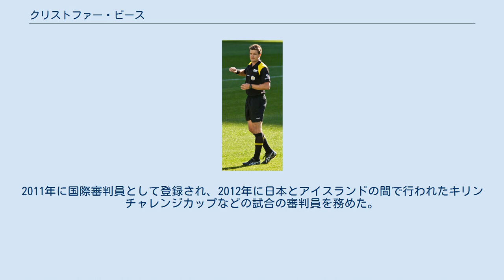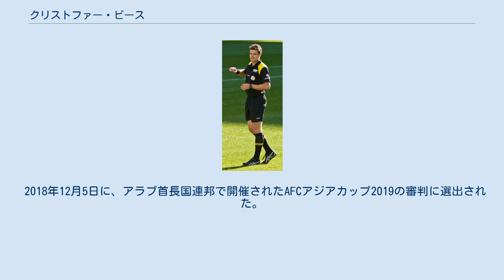クリストファー・ビース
クリストファー・ジェームス・ビース（英: Christopher James Beath、1984年11月17日 - ）は、 オーストラリアのサッカー審判員。
 2002年以降、ユース年代の大会の審判で経験を積み、2005年からAリーグの主審を務める。
2011年に国際審判員として登録され、2012年に日本とアイスランドの間で行われたキリンチャレンジカップなどの試合の審判員を務めた。
 2015年、日本サッカー協会（JFA）とオーストラリアサッカー連盟 (FFA) の間で行われた審判員交流研修プログラムに参加してジャレッド・ジレットと共に来日（日本からは山本雄大・榎本一慶の2名をオーストラリアに派遣）。
J1リーグ 1stステージ 第8節・川崎フロンターレ対柏レイソルおよび同第9節・鹿島アントラーズ対ヴァンフォーレ甲府の主審を担当した。
 2017年4月4日、Aリーグで導入された初のビデオ・アシスタント・レフェリー（VAR）担当審判の1人に任命された 。
 2018年1月、中国で開催されたAFC U-23選手権2018の審判の1人に選ばれた。
 2018年12月5日に、アラブ首長国連邦で開催されたAFCアジアカップ2019の審判に選出された。